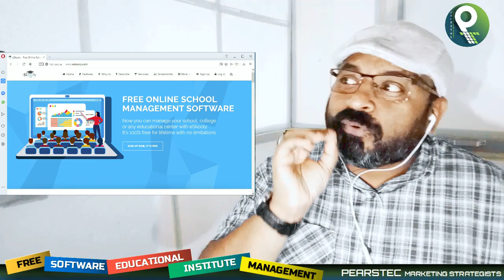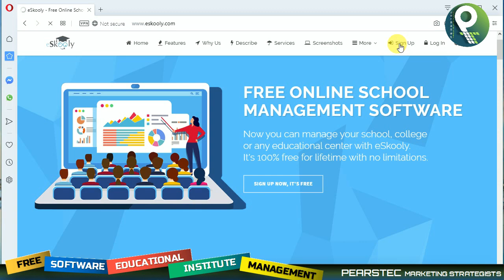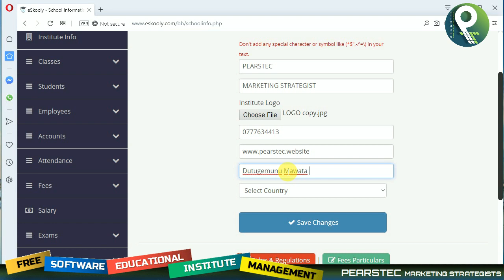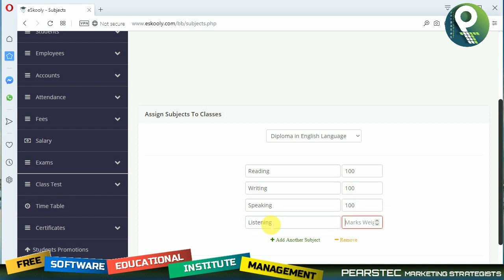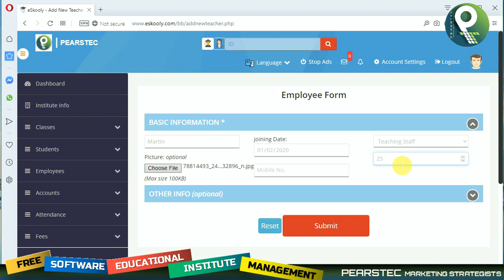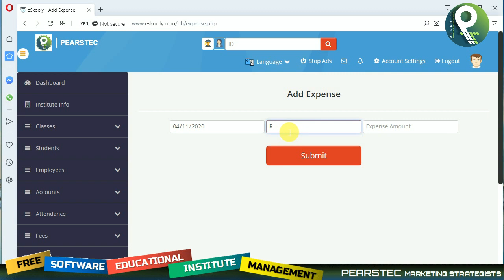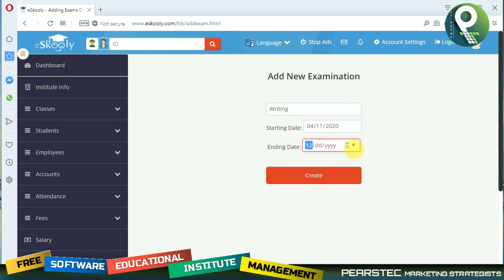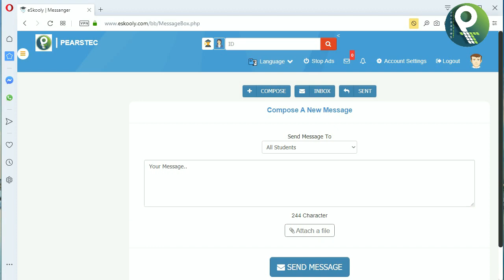School Management System Software - eSkooly App Sinhala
School Management System Software
පාසල් කළමනාකරණ මෘදුකාංගය
STEP BY STEP - Explanation for School Management Software online free
Class creation and management
Student creation and management
Employee creation and management
Cash book Financial Handling
Time Table and Test Module
Many more, Remote accessible

eSkooly is a complete and feature rich school management software for all educational institutes. This school management software is for learning, administration and management activities in schools, colleges, universities, tuition centers or training centers. Our free school management system manages everything starting from admission to attendance and exams to result cards.